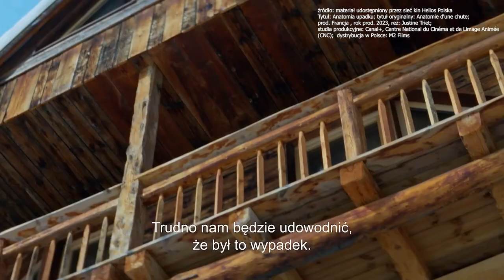Czas na Seans - 1 lutego 2024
Początek lutego to doskonała okazja by zabrać Państwa na spacer po "Kinie konesera". Z naszym gościem skupimy się na dwóch niezwykle ciekawych choć zupełnie odmiennych w stylistyce obrazach. Nie zabraknie oczywiście niespodzianki dla naszych widzów. Zapraszamy do oglądania.